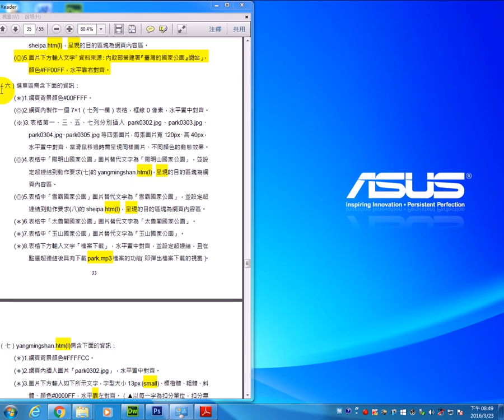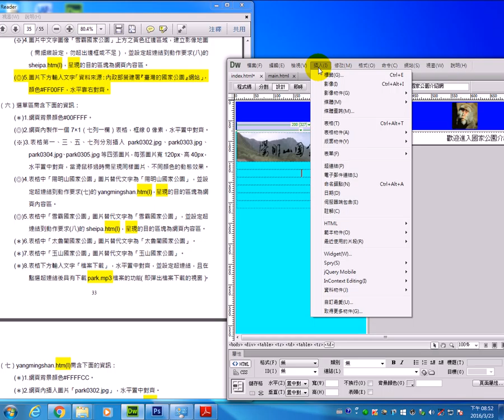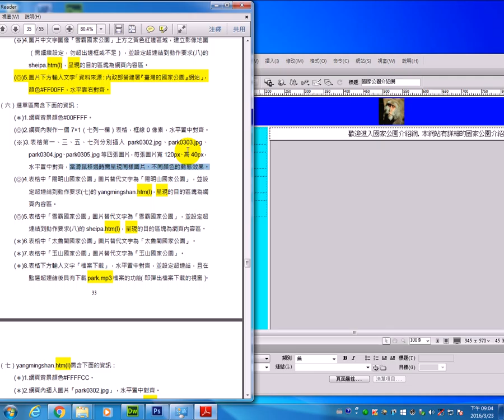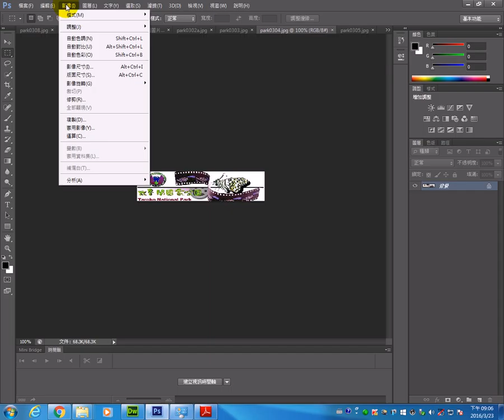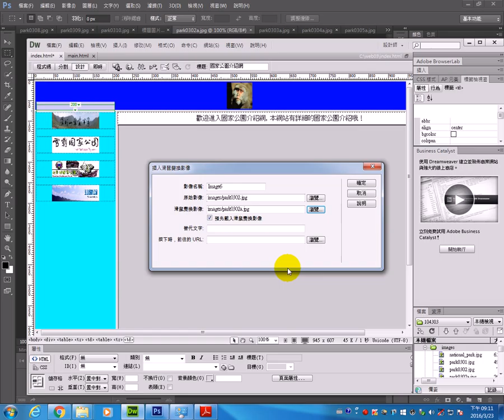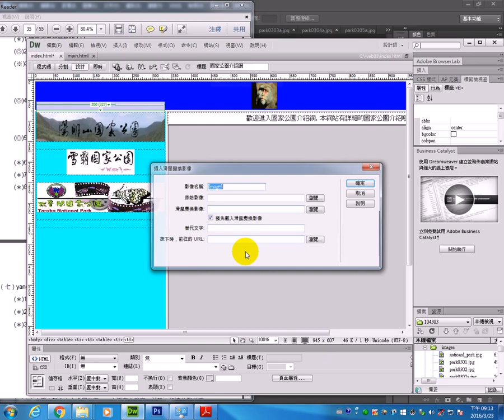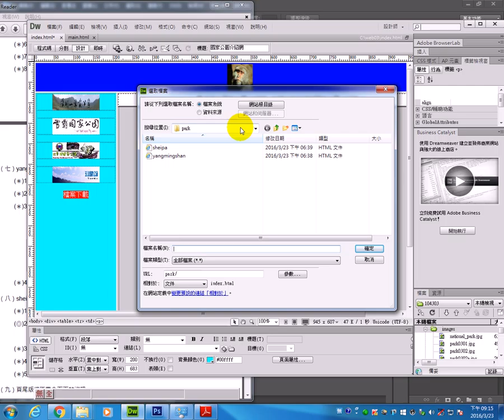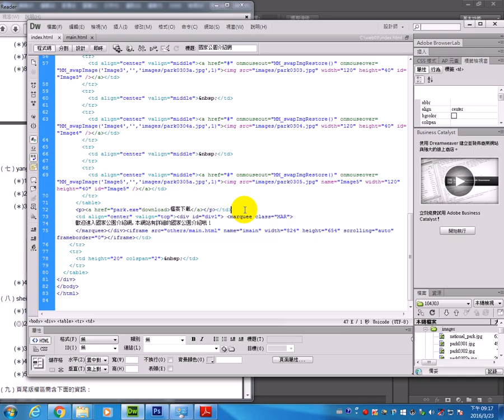娟娟老師課堂講解Dreamwaver CS6網頁設計web03六選單區1238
最詳盡的解說～